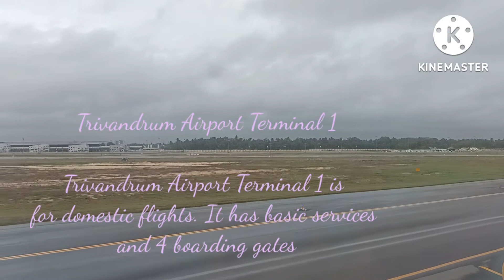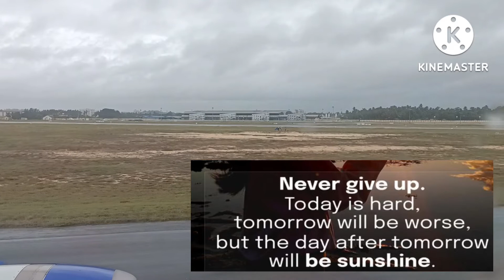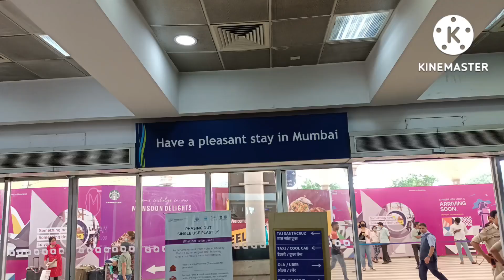Journey to Mumbai Airport and Amazing Sky Views ‎@sreeanjurosesbfamily6166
Vacation in India